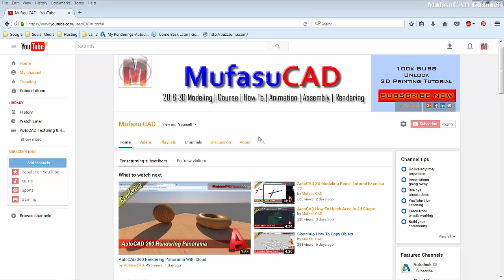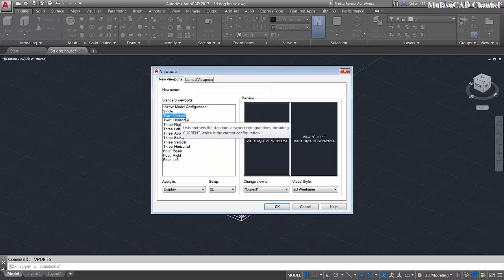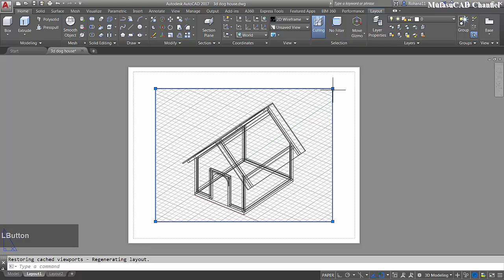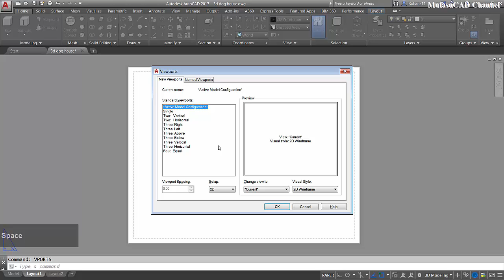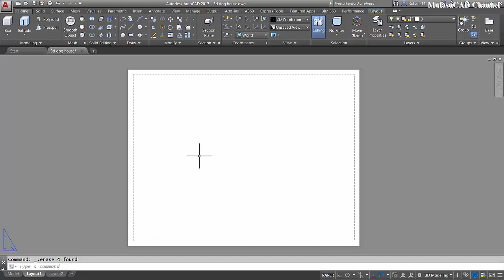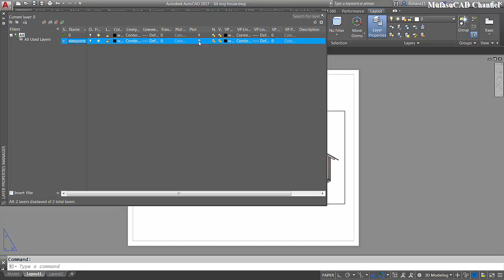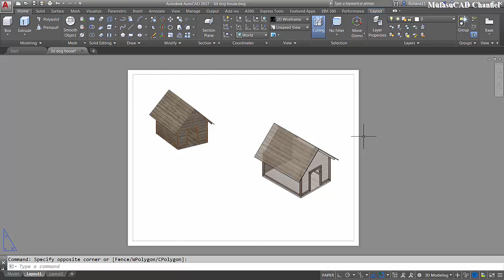AutoCAD How To Create Viewport In Model And Layout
1. Type Vports (enter)
2. Will be open vports dialog box, and then you can choose standard layout, as example like two: vertical (click ok)
3. And automatically, viewports change into 2 windows

In Layout Tab, you can use MV command
1. Type MV (enter)
2. Select first and second point (enter) to create new view ports